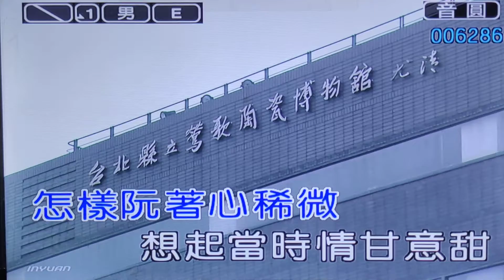李政雄《難忘的人》vivo録製2021/09/11日